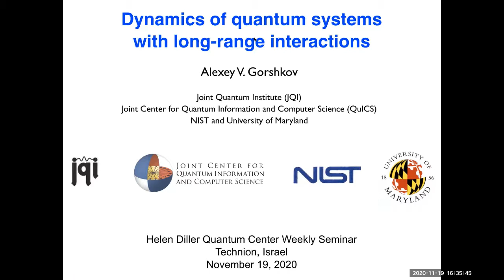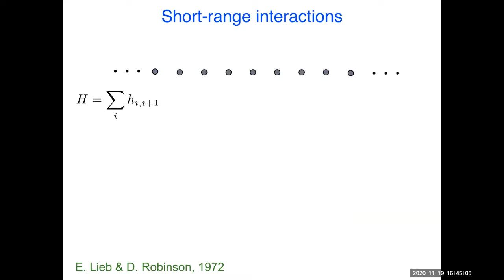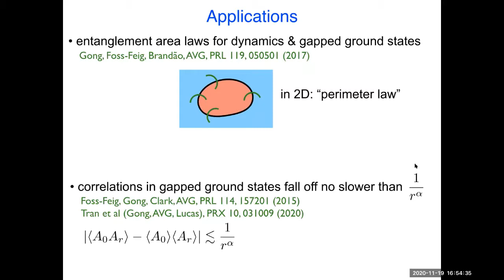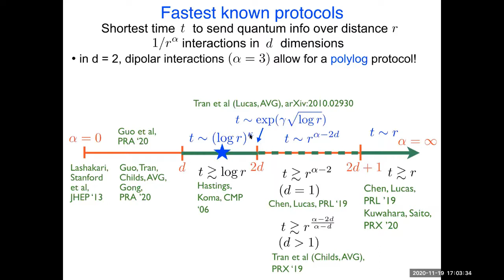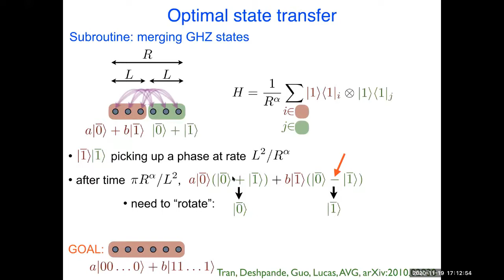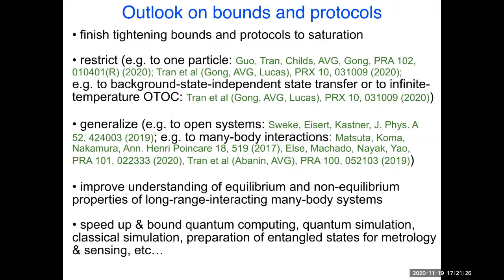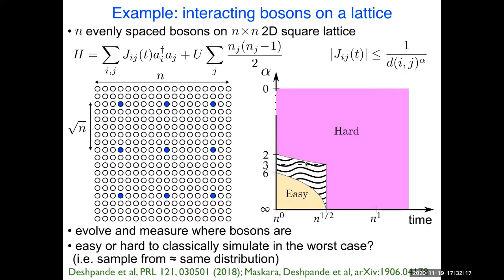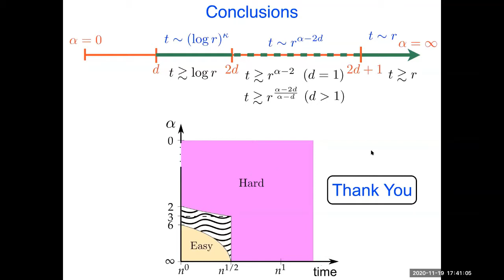Prof. Alexey Gorshkov